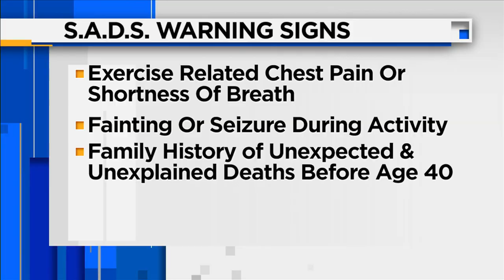Sudden Arrhythmia Death Syndromes (SADS) are threat to children and young adults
Warning signs may include exercise-related chest pain or shortness of breath, fainting or seizure during exertion and a family history of unexpected and unexplained deaths before the age of 40.